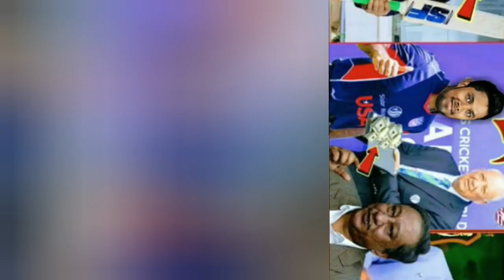হায়রে সাব্বির টাকার লোভে যুক্তরাষ্ট্র জাতীয় ক্রকেট দলে যোগ দিলেন মাথায় হাত বিসিবির sabbir rahman new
cricket
cricket news

cricket
cricket news